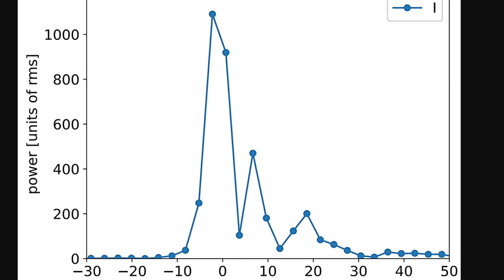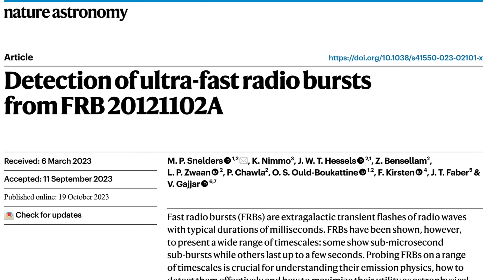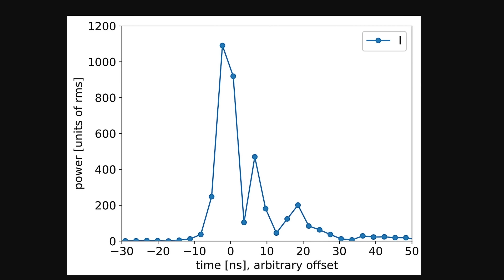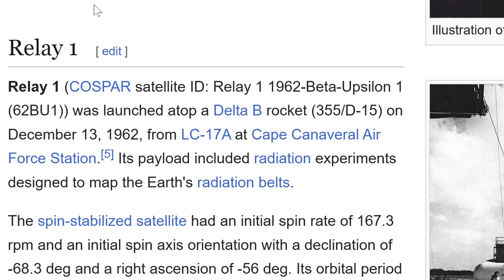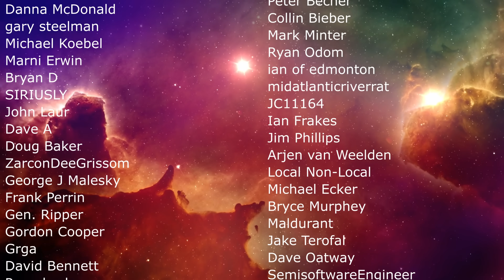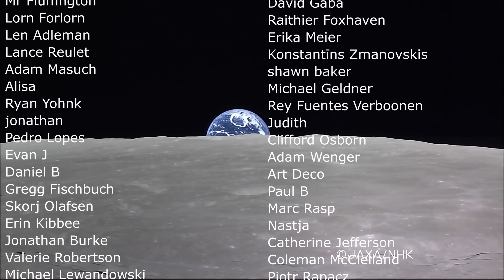Source of a Radio Signal That Nobody Could Explain Finally Found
Hello and welcome! My name is Anton and in this video, we will talk about a strange radio signal detected in 2024 that only lasted nanoseconds and was super strong. but it turned out to be a satellite

0:00 Fast radio bursts and first weird signals
2:30 New strange discovery and why it was difficult to explain
4:45 Relay 2 satellite
6:50 What probably happened - 2 theories
8:00 Why it matters and conclusions

Credit:
CSIRO